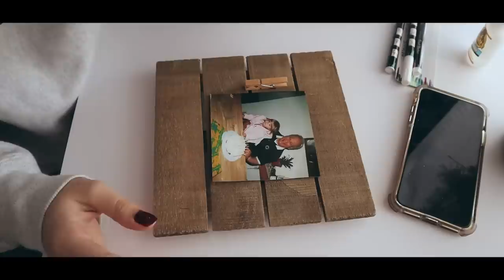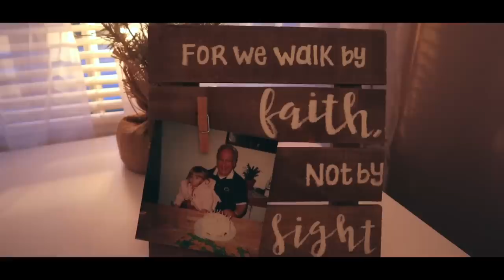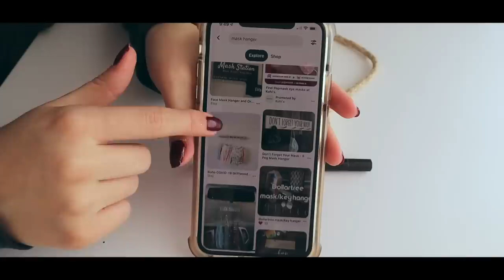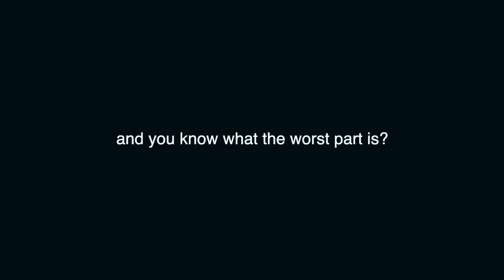DIY CHRISTMAS/HOLIDAY GIFTS 2020 *simple and affordable*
Have yourselves a Harry little Christmas 😌✨
⇩OPEN ME⇩

Hi everyone! In today’s video, I am back with two of my favorite things: DIYs and the holidays!! Today, I'm showing you 4 DIY Christmas/holiday gifts that are simple and affordable to make. All of these are super customizable as well, so you can make them for just about anyone. I had SO much fun filming this (as you can probably tell by how much energy I have lol) so I hope you have fun watching it :)

✰ LINKS ✰
Amazon storefront

✰ MUSIC USED ✰
Hey Santa by Flickering
Angels We Have Heard on High by Matt Large
Jingle Bells by Jobii